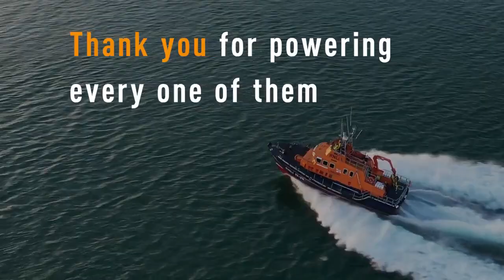The Month in Rescue | April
Powered by your passion, talent and kindness, our volunteers have had another busy month saving lives at sea. Here are just some of the rescues in our 60 second update.